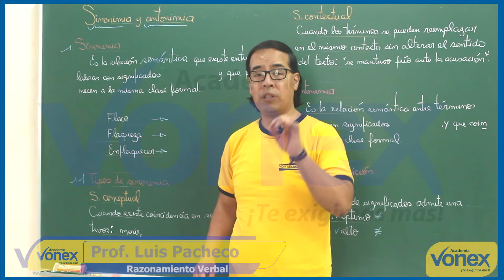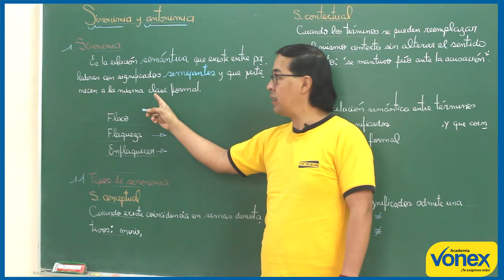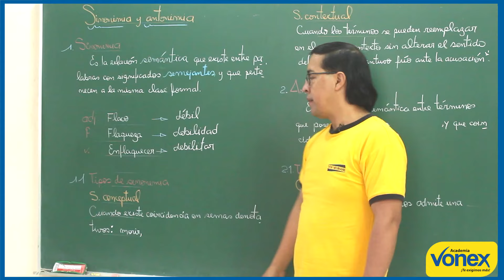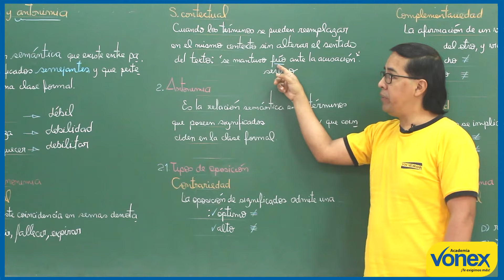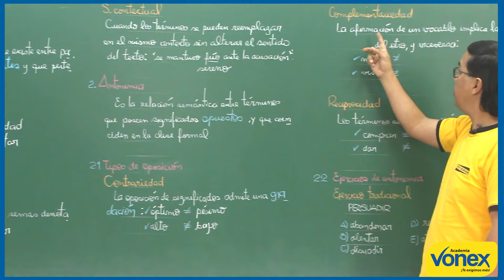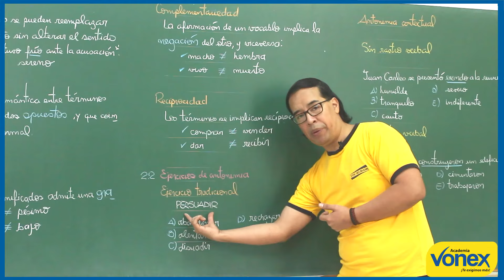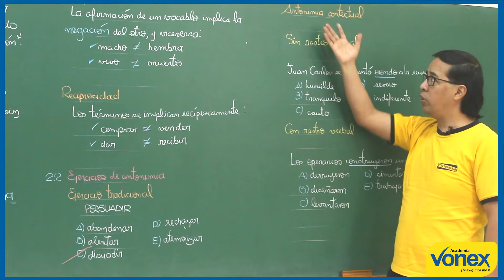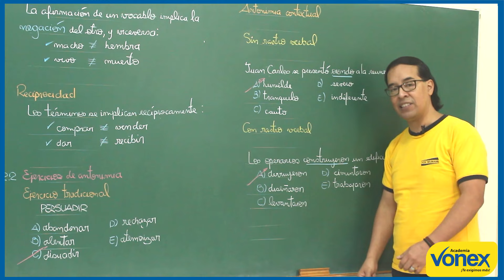📚 𝑹𝑨𝒁𝑶𝑵𝑨𝑴𝑰𝑬𝑵𝑻𝑶 𝑽𝑬𝑹𝑩𝑨𝑳 🔹 𝑺𝒊𝒏𝒐𝒏𝒊𝒎𝒊𝒂 𝒚 𝒂𝒏𝒕𝒐𝒏𝒊𝒎𝒊𝒂 🔸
📌 ░C░A░P░I░T░U░L░O░S░

0:00:00 𝑰𝒏𝒕𝒓𝒐𝒅𝒖𝒄𝒄𝒊ó𝒏
0:02:21 𝑺𝒊𝒏𝒐𝒏𝒊𝒎𝒊𝒂
0:07:22 𝑺𝒊𝒏𝒐𝒏𝒊𝒎𝒊𝒂 𝒄𝒐𝒏𝒄𝒆𝒑𝒕𝒖𝒂𝒍
0:08:33 𝑺𝒊𝒏𝒐𝒏𝒊𝒎𝒊𝒂 𝒄𝒐𝒏𝒕𝒆𝒙𝒕𝒖𝒂𝒍
0:10:38 𝑨𝒏𝒕𝒐𝒏𝒊𝒎𝒊𝒂
0:11:17 𝑻𝒊𝒑𝒐𝒔 𝒅𝒆 𝒐𝒑𝒐𝒔𝒊𝒄𝒊ó𝒏
0:16:53 𝑬𝒋𝒆𝒓𝒄𝒊𝒄𝒊𝒐 𝒅𝒆 𝒂𝒏𝒕𝒐𝒏𝒊𝒎𝒊𝒂
0:19:49 𝑨𝒏𝒕𝒐𝒏𝒊𝒎𝒊𝒂 𝒄𝒐𝒏𝒕𝒆𝒙𝒕𝒖𝒂𝒍